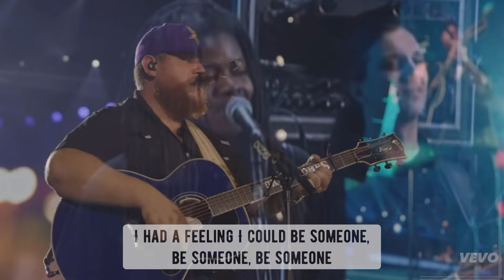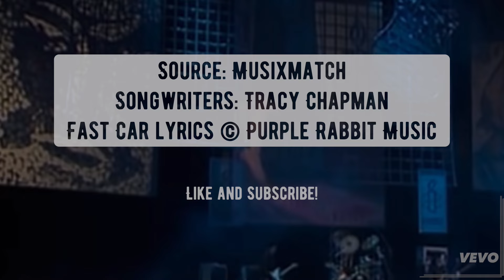VIDEO MASH-UP with LYRICS! Fast Car by Tracy Chapman, cover by Luke Combs. Favorite song of all time